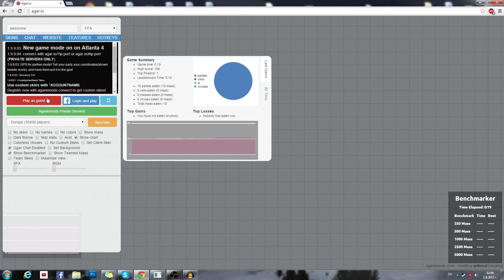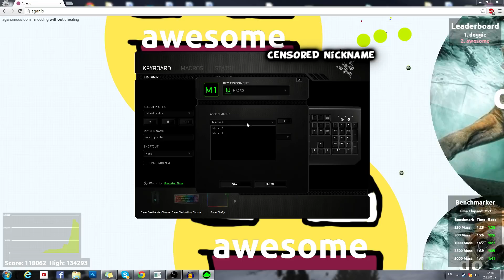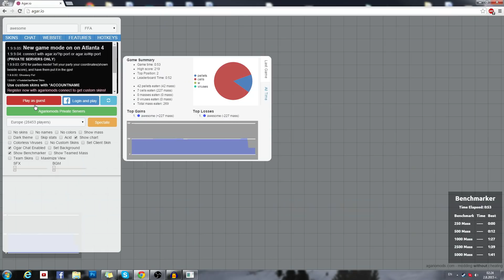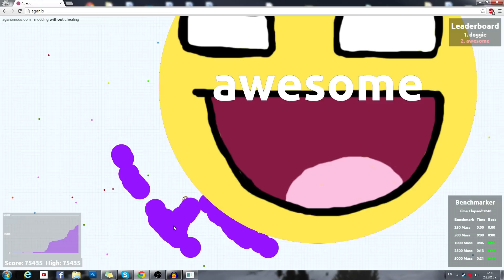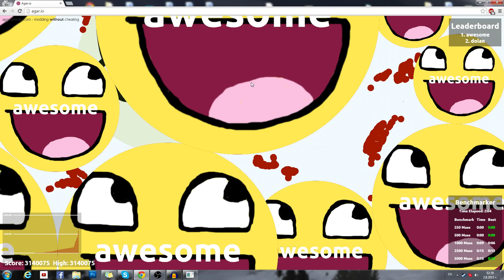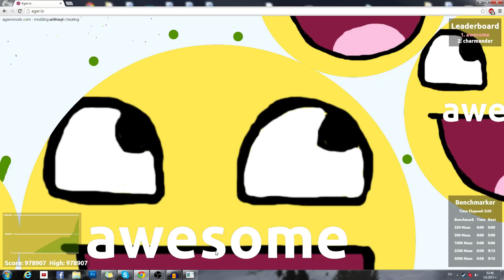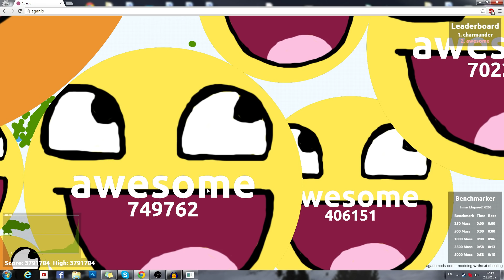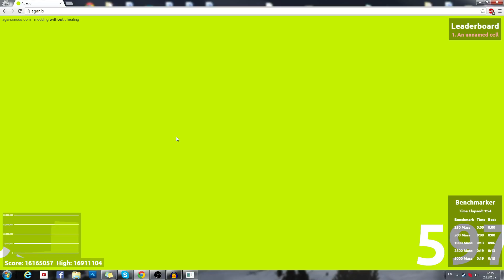WORLD RECORD 16,000,000 MASS HUGE CELL (16 MILLION!) THE BIGGEST CELL EVER! (AGAR.IO #45)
Join me and Double in today's video of the MOST ADDICTIVE GAME EVER EPISODE 45 - Agario. Today I modified the maximum amount of possible agario cell mass on our private server and we managed to hit a new high score of 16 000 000 or 16 MILLION mass! We were crazy big xD